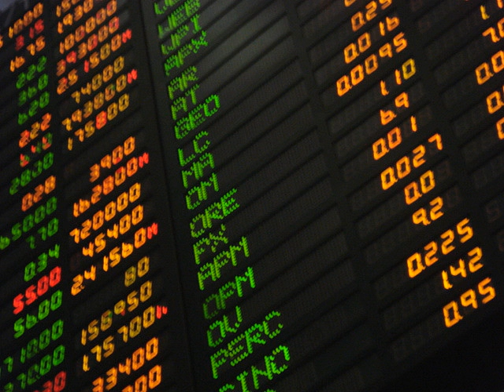Finance | Wikipedia audio article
00:00:32 1 Areas of finance
00:00:42 1.1 Personal finance
00:08:53 1.2 Corporate finance
00:13:12 1.2.1 Financial services
00:15:53 1.3 Public finance
00:17:05 2 Capital
00:19:45 3 Financial theory
00:19:55 3.1 Financial economics
00:21:41 3.2 Financial mathematics
00:22:54 3.3 Experimental finance
00:23:54 3.4 Behavioral finance
00:25:39 4 Professional qualifications
00:28:04 5 Unsolved problems in finance
00:28:26 6 See also

- Socrates

SUMMARY
Finance is a field that is concerned with the allocation (investment) of assets and  liabilities over space and time, often under conditions of risk or uncertainty. Finance can also be defined as the art of money management. Participants in the  market aim to price assets based on their risk level, fundamental value, and their expected rate of return. Finance can be split into three sub-categories: public finance, corporate finance and personal finance.